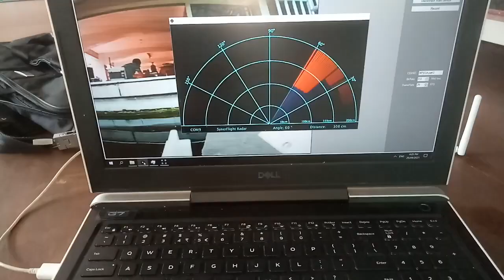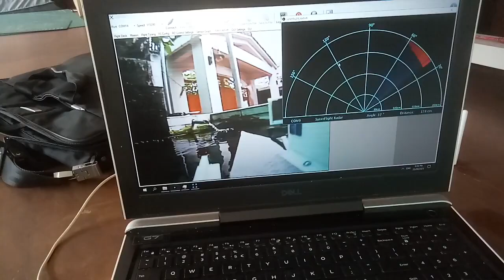synerduino boat FPV and radar tests